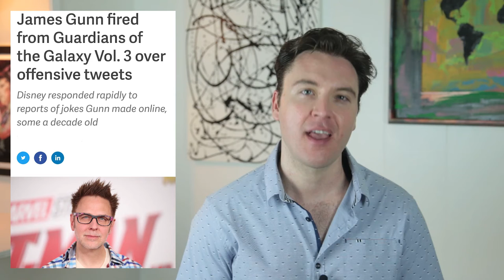Akari Time - Episode 11 - Let It Go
Akari Time E11 – Let It Go

Your Ego that is.

Elsa from Frozen

Laugh with me or at me or at yourself or all of the above.
The news is hilarious.

Kings and Suns can prove me wrong when they win something.

Scream Therapy works.

Fuji-QHighland

Alimony is silent pain.

What are you really doing?

Disney, let it go and let James Gunn make 3.

Everyone…crimes against your ego are not criminal or tortious so let it go. You might as well have a song and dance and laugh it off.